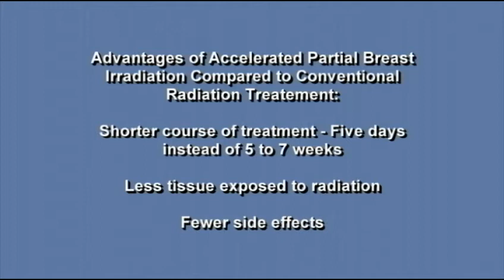Shorter course of radiation treatment for breast cancer - Dr Alan Lewin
Baptist Hospital breast cancer study shows effectiveness of shorter course of radiation treatment.

[Transcript]

[Cancer Resource Nurse]

[Phyllis Teitelbaum, Cancer Resource Nurse]
I'm Phyllis Teitelbaum, Cancer Resource Nurse at Baptist Health South Florida in Miami. A research study at Baptist Hospital of Miami has shown that a five-day course of radiation therapy may be as effective as the traditional six weeks of treatment presently given to early-stage breast cancer patients, following lumpectomy. Principal investigator of the study, Baptist Hospital Medical Director of Radiation Oncology, Dr. Alan Lewin, talks about the results of this important study.

[Medical Director Radiation Oncology]

[Dr. Alan Lewin, Medical Director of Radiation Oncology]
Routine management of early breast cancer consists of lumpectomy followed by five to seven weeks of daily radiation therapy to the entire breast. Drawbacks to this plan include the inconvenience of lengthy treatment and possible side effects to healthy tissues that can occur with whole breast radiation treatment. Our study reports the effectiveness of accelerated partial breast irradiation using intensity-modulated radiation therapy, or IMRT, in early-stage breast cancer.

[Dr. Alan Lewin]
IMRT is one of the most precise forms of external beam radiation therapy available. Recent studies have suggested that the majority of local breast cancer recurrences typically occur in and around the original tumor site. We therefore treated the tissue in and around the tumor site rather than the whole breast. Treatment with IMRT was given twice a day for five days. After nearly four years of followup, we found that accelerated partial breast radiation using IMRT provided excellent local tumor control with fewer side effects when compared to other more invasive accelerated partial breast irradiation techniques.

[Phyllis Teitelbaum]
If you would like more information about this study or radiation therapy services at Baptist Health South Florida, send an email to .

[End Transcript]